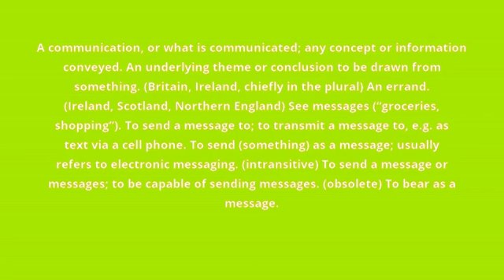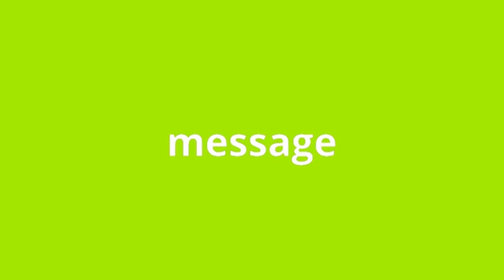what is the meaning of message